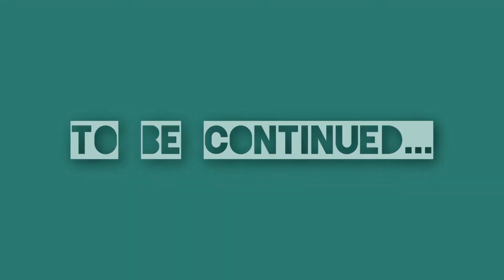Vlog 3: Baby's Boating in Jeddah Part 1(Teaser)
Hello, this is our third vlog part 1 Teaser video. Boating Small Family Reunion. Thanks uncle mency for the treat :p

VLOG #3: Baby's Boating in Jeddah Part 1 near obhur